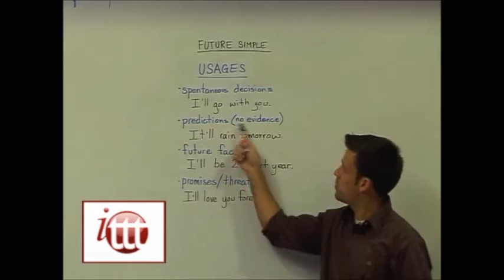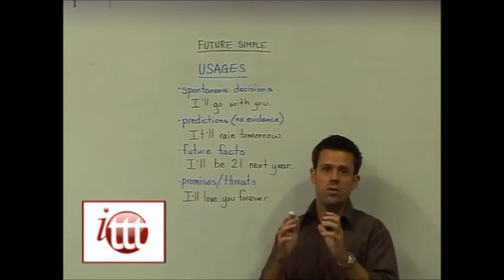English Grammar - Future Simple - Usage - TEFL Online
This online TEFL video covers the most common usages of the future simple tense. These usages are as follows:

Spontaneous decisions:
I'll have a Babycham.

Predictions (without evidence):
It'll rain tomorrow.

Future facts:
I'll be 30 this year.

Promises/threats:
Do your homework or you'll be grounded.

One of the most convenient ways to take earn a TEFL certificate is to take an online class. Studying TEFL online allows you to work at your own pace in your own home. As well as offering in-class TEFL courses ITTT provides several online TEFL courses, from short introductory courses to longer, more comprehensive ones. To find out more about studying TEFL online follow the link above. ///